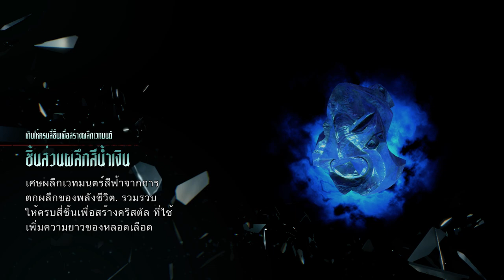PC : Devil May Cry 5 #008 [Mod Sub Thai by noob-translator]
Developer(s) Capcom
Publisher(s) Capcom
Director(s) Hideaki Itsuno[1]
Producer(s) Matt Walker[2]
Peter Fabiano
Designer(s) Yoichiro Ikeda
Programmer(s) Yoshiharu Nakao
Artist(s) Koki Kinoshita
Writer(s) Bingo Morihashi
Composer(s) Kota Suzuki[3]
Series Devil May Cry
Platform(s)
Microsoft Windows
PlayStation 4
Xbox One
Xbox Series X/S
PlayStation 5
Release Microsoft Windows, PlayStation 4, Xbox One
8 March 2019
Special Edition
Xbox Series X/S
10 November 2020
PlayStation 5
12 November 2020